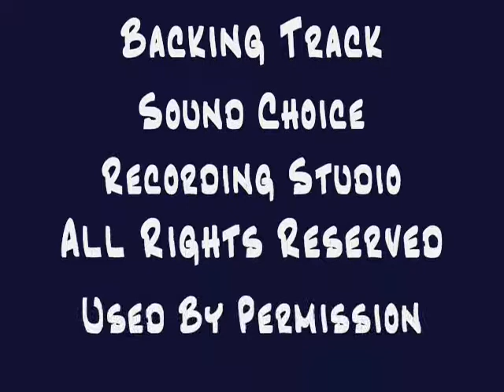I'll Play For You Cover Song Harmony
Song Written By J. Seals  and D. Crofts
Backing track By Sound Choice